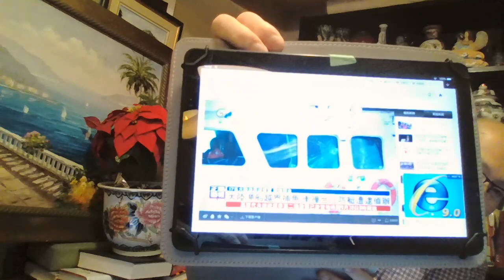台湾抓了14个大陆渔民，美军最高将领换人，鹰派取代鸽派